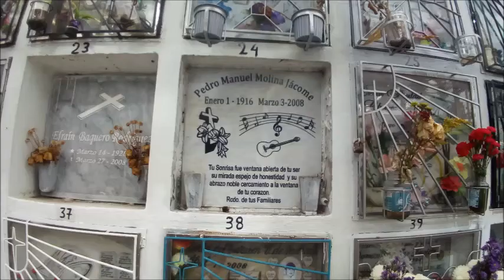PIFO IGLESIA - PICHINCHA - ECUADOR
Fotografia y diseño por : Alain Villasis Fundacion Villasis Endara

Esta parroquia se ubica entre dos regiones de climas distintos. La primera más baja y cercana al valle, con una temperatura de entre 12 y 18 grados; y la segunda, alta y cercana a la cordillera, con temperatura de entre 6 y 12 grados.

A Pifo se la conoce como “tierra del agua”, debido a que en sus páramos existen muchas vertientes naturales. Asimismo, hay quienes la llaman “centinela del Oriente”, porque es la puerta de entrada hacia la Amazonia, desde la Sierra y la Costa.